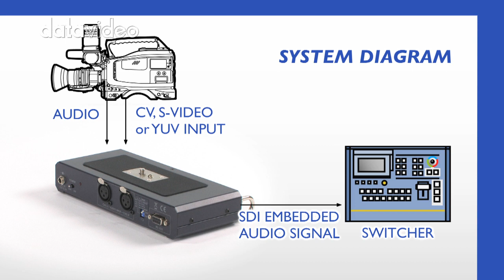Datavideo DAC-7 SD-YUV to SDI converter (Analogue to SDI Converter)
Datavideo DAC-7 is a small but powerful mini converter that enables users to convert the output from any camera, including prosumer level cameras, to professional SD-SDI for easy connection to existing professional or broadcast equipment; for example SDI switchers such as Datavideo's SE-900 or SE-1000.
The DAC-7 can accommodate two channels of audio input via RCA or balanced XLR and embed them both in the SDI signal, requiring only one SDI cable for both video and audio transmission.
The DAC-7 is extremely portable, can easily and quickly be mounted between a tripod and a camera, or directly on the camera.